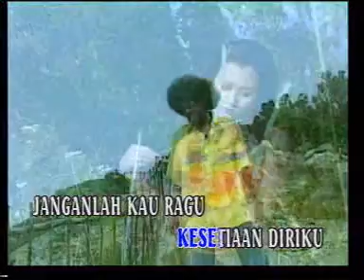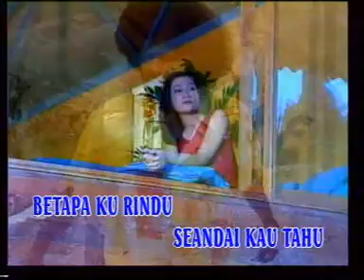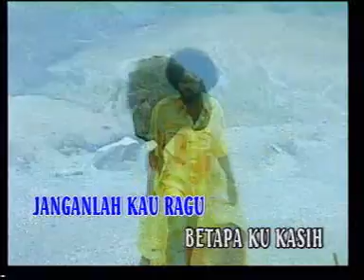Alleycats - Hingga Akhir Nanti *Original Audio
Koleksi 16 MTV Karaoke Original